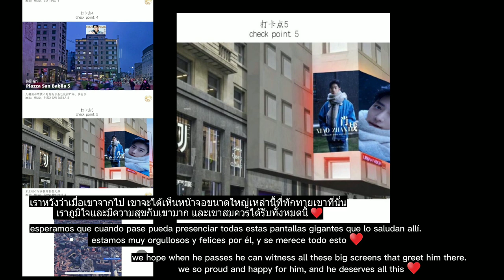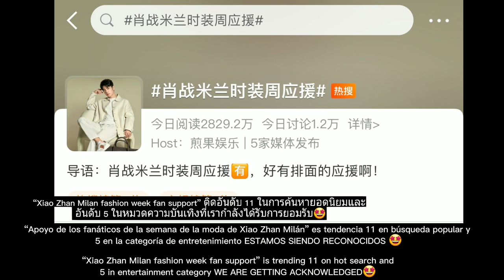♥️Our xiaozhan Milan fashion Week update..♥️chhomsoben